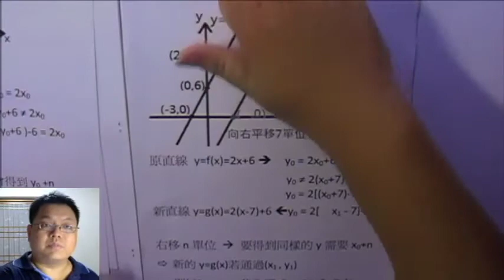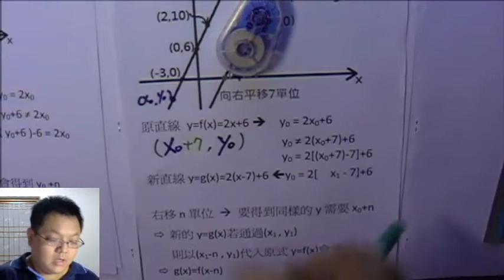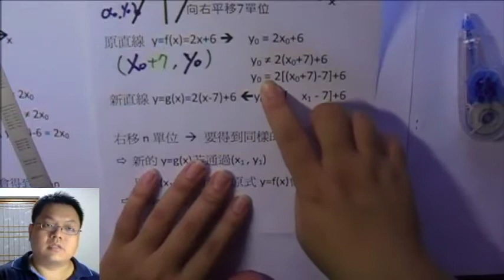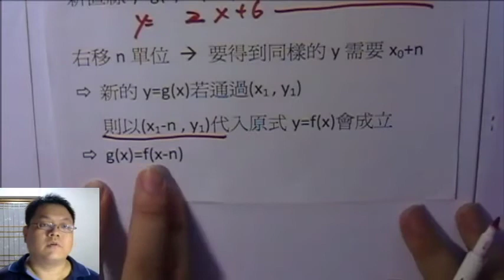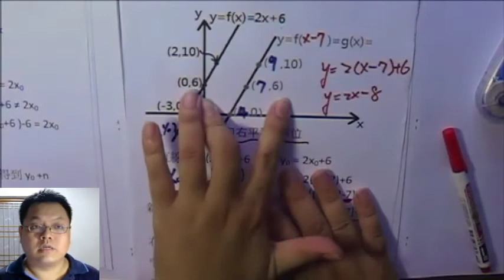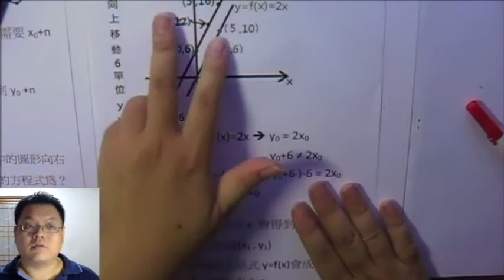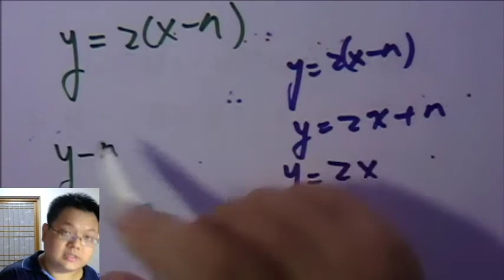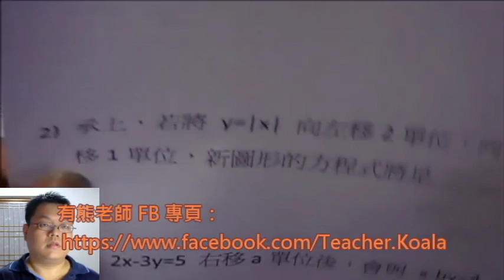【線型函數的平移】有熊老師陪你教數學 國三下第1集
本集：「圖形平移 對 函數的調整」
本集作業下載：